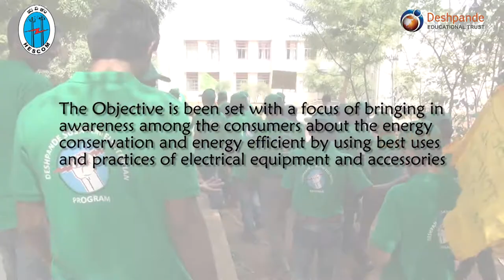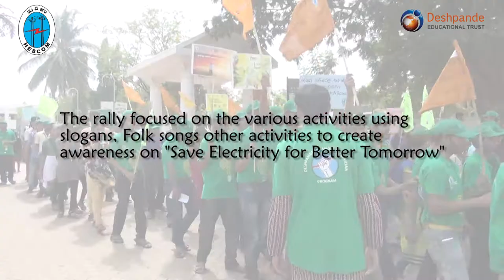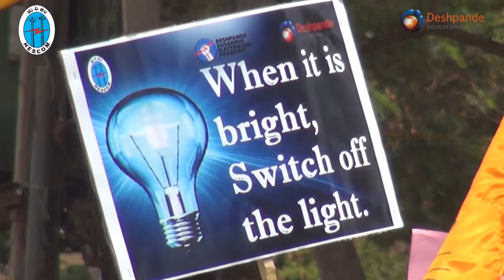DET_HESCOM Rally on Save Electricity 2016